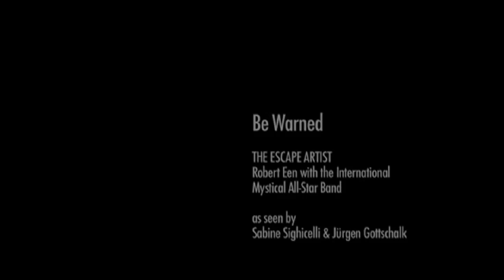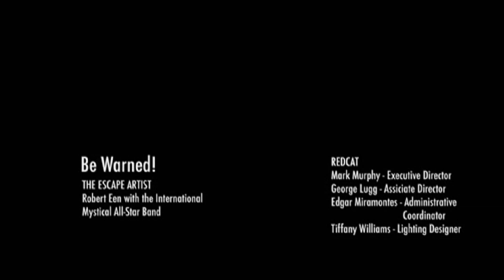LA Lens on Sacred Music: Be Warned! (Performance)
Robert Een's International Mystical All-Star Band performs "Be warned!" Series: "World Festival of Sacred Music" [Arts and Music] [Show ID: 22855]